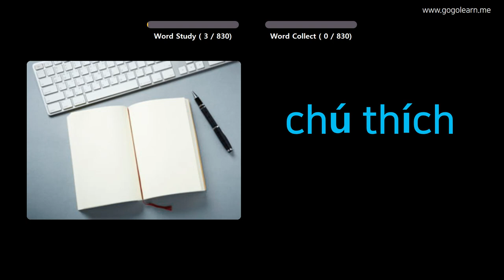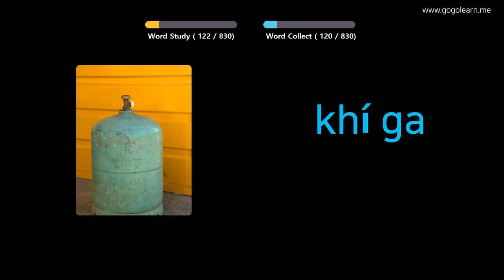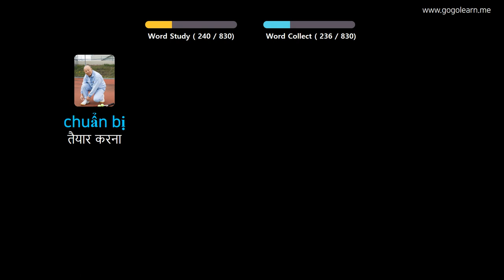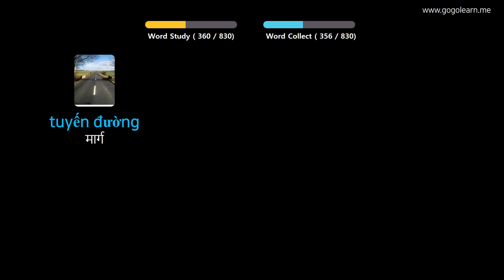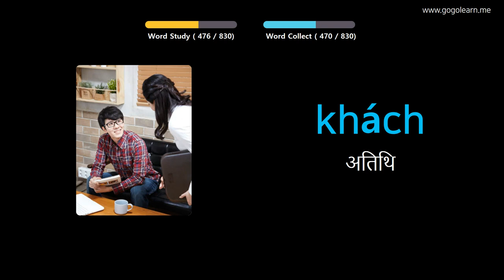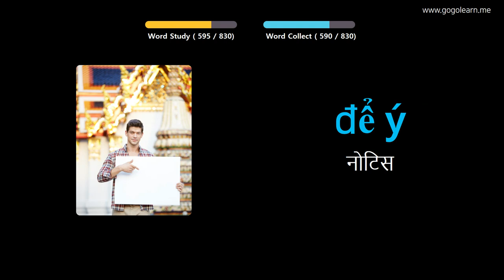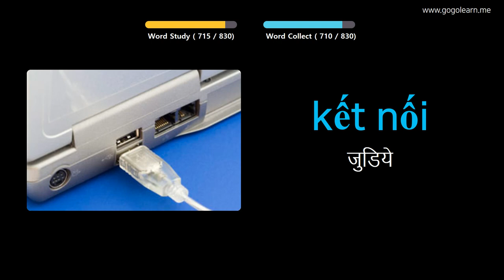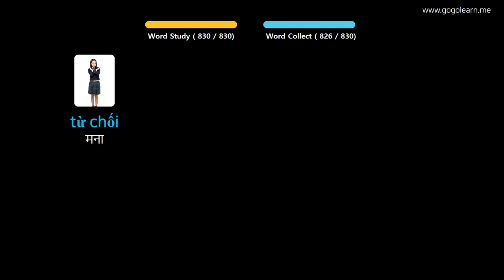चित्रों के माध्यम से ज्ञात वियतनाम सीखना |ज्ञात वियतनाम शब्दावली माध्यमिक पाठशाला | Golearn